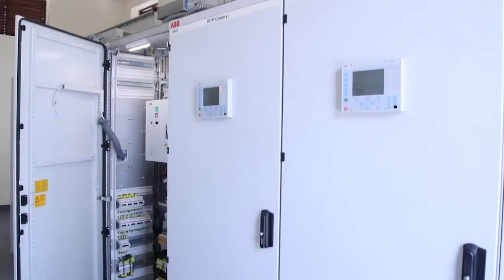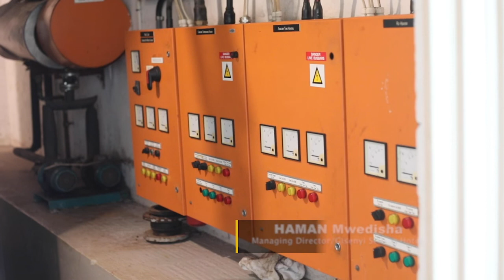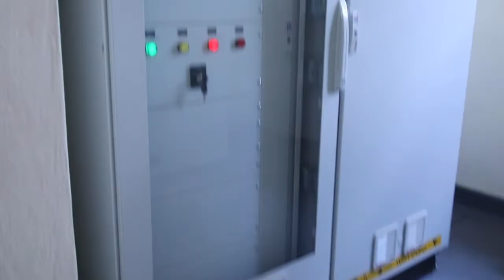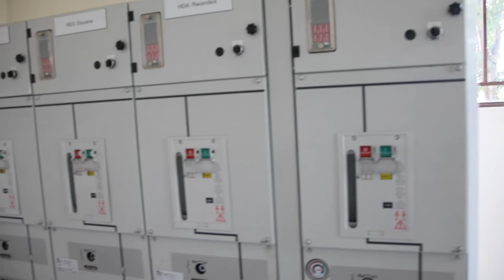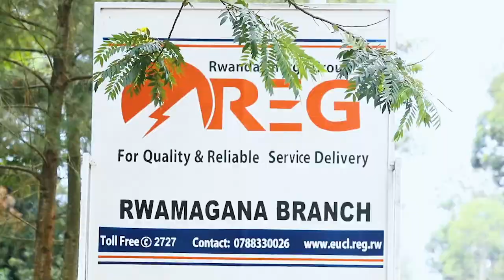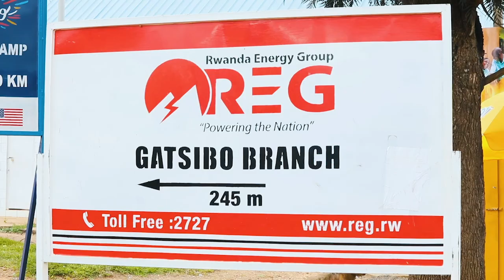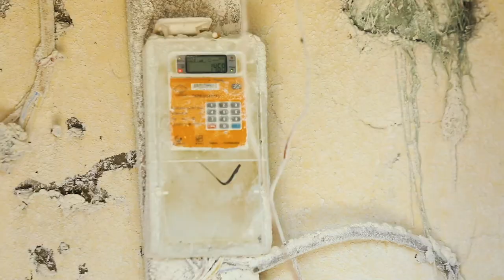Rwanda - Upgrading the power grid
Enabel through it's project Electricity Access Rollout Program (BE-EARP) in Partnership with Rwanda Energy group (REG) upgraded the power grid from mono Phase to three Phases in the whole Eastern province of Rwanda and Rubavu District. It is in line with supporting the Rwandan ambition of connecting the whole country on power network